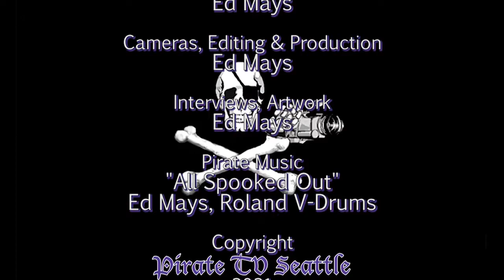Alternatives to Policing - Policing in Cuba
The Black Lives Matter movement and the Defund the Police Movement are two of the most dynamic social movements in U.S. history. As these movements continue to force change in our approach to policing and to organizing in the US, we are asked to reimagine a different system that can provide safety for our communities. How can we learn from local and global history and acknowledge that the domestic fight against systemic oppression is, in fact, a global struggle? This discussion aims to connect the struggle for peace and racial justice to a transnational approach through the study case of policing in Cuba. By bringing together black and brown leaders from Cuba, the U.S. and the PNW together, we hope that this dialogue will contribute to connect our activism against militarized violence and broaden the scope of how we think about peace, justice and community safety at home and abroad.
This discussion brings together the voices of Cuban Ambassador, Yanet Pumariega Pérez; human rights advocate, attorney and Executive Director of Alliance of Families for Justice (AFJ), Soffiyah Elijah; and Seattle Black Panther Party co-founder and author, Aaron Dixon.  Cindy Domingo, Chair of US Women and Cuba Collaboration and Board Chair of LELO/A Legacy of Equality Leadership and Organizing will be the narrator. Aline Prata, Grad student from Brazil and Executive Director of the Whatcom Peace & Justice Center, provides the opening statement.

Thanks to The Seattle Martin Luther King Day Coalition.  Recorded 1/26/21